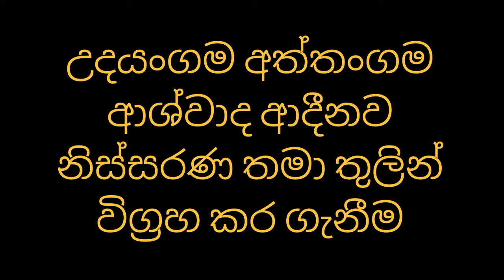උදයංගම අත්තංගම ආශ්වාද ආදීනව නිස්සරණ තමා තුලින් විග්‍රහ කර ගැනීම